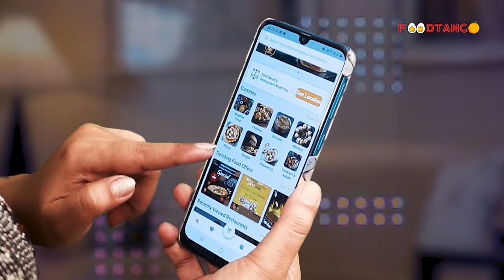MIM नेता आरिफ जमाल की गोली मारकर हत्या || Islamuddin Khan || Aapka Prahar Times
MIM नेता आरिफ जमाल की गोली मारकर हत्या || Islamuddin Khan